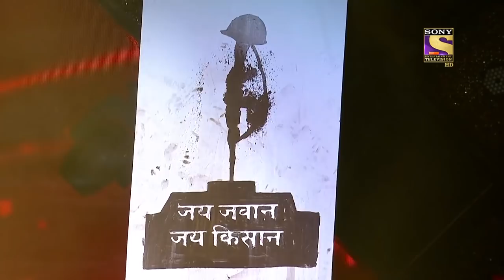Pratik और Mukul ने दिया एक Wondrous Performance! | India's Best Dancer | Best Of Top 5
Mukul and Pratik give an amazing performance on 'Mera Karma Tu'!